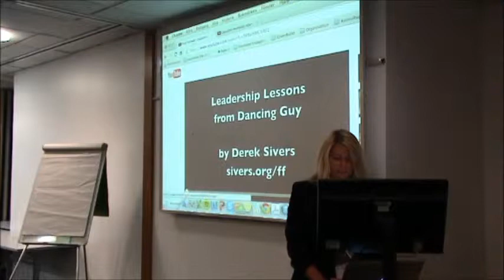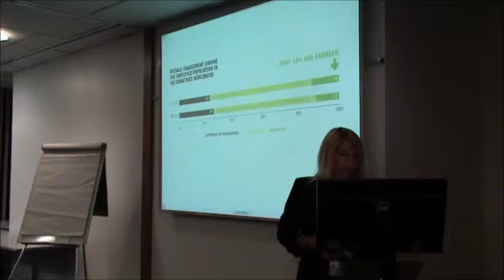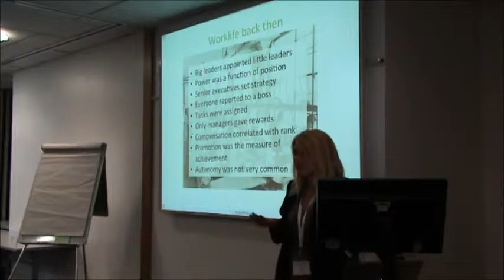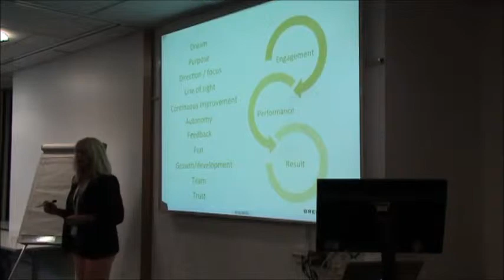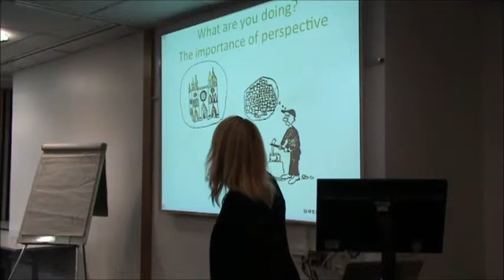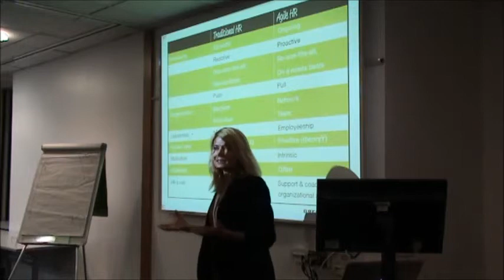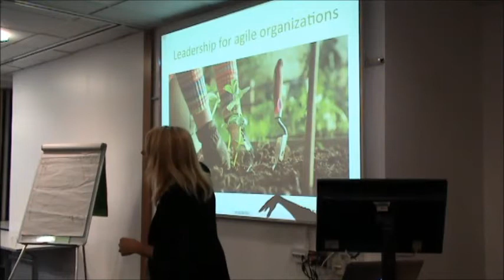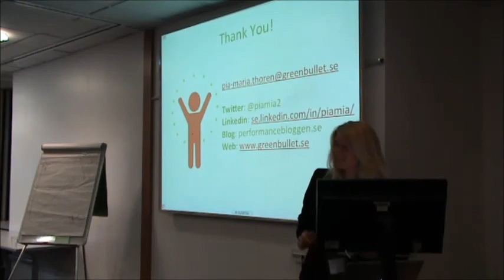Pia-Maria Thoren - Agile HR and Agile leadership in a nutshell Agile on the Beach 2014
Pia-Maria Thoren GreenBullet    Agile HR and Agile leadership in a nutshell

Agile HR in a nutshell

The workshop will further explore the questions above and how HR can help managers to lead in a way that increases intrinsic employee motivation with a minimum of control and maximum freedom and empowerment. We will together do some exercises that would clarify HRs important role when supporting the business in changing from non-agile to agile.

We will also discuss what the main differences are between traditional and agile HR processes and why an agile organization needs another way of working.

Pia-Maria is a Talent management strategy & implementation consultant and devoted change agent with an enterprise perspective. Her main area of interest is how to apply agile values to HR and people management and use this to make people work towards a common vision through employee engagement.

In this speech, Pia-Maria will share experiences from implementing Agile performance management in Volvo Cars worldwide and what the HR challenges are to move from a non-agile to an agile organization.

    How can HR support managers and employees and create an agile framework with the right tools and guidelines to create high performance in an ever changing environment?
    What are the pitfalls and the success factors and how do you foster a culture where you put the team before yourself?
    How important is it to have a good supporting HR/IT-system and what should you think about when investing in an IT-solution that will support an agile way of working?

We will also discuss what the main differences are between traditional and agile HR processes and why an agile organization cannot keep an old HR-framework with detailed processes and yearly assessments. Further, we will look at how you can replace the traditional HR-processes and work in a more flexible manner, providing new tools and methods for increased engagement that in the end will lead to a more profitable company.

team  Pia-Maria is a People and Talent management consultant and devoted change agent with an enterprise perspective. Her main area of interest is how to apply agile values to HR and people management and use this to make people work towards a common vision through employee engagement.

Pia-Maria has a long experience from working as a consultant with agile Talent and People management in international organizations and she is the owner and General manager of GreenBullet since 6 years with offices in Goteborg and Stockholm, Sweden.

Pia-Maria is also the founder of Agile People Sweden, a yearly conference held in Stockholm that focuses on bringing HR, IT and management together to create better and more agile organizations.

3-4 September 2015 - register now
Falmouth UK